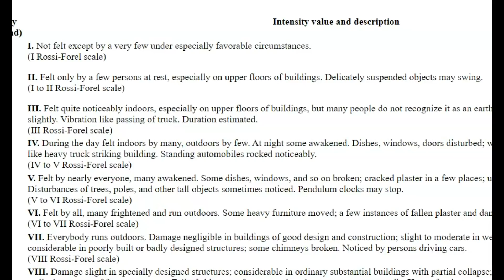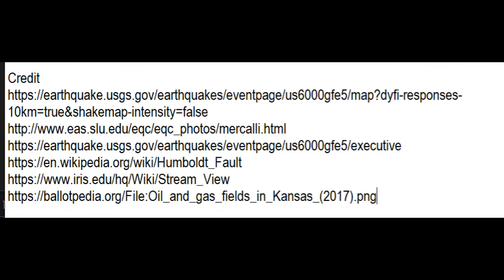Early Morning Earthquake Wakes Gypsum, Salina and Assaria Kansas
Did this earthquake wake you up? Did your pets react? Just before 5 am this morning the was a M 3.9 earthquake, It shook cars, dishes and windows and doors.